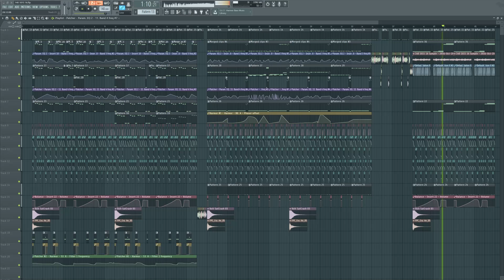strange stuff in this thing, eh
also 100% stock FL for some reason